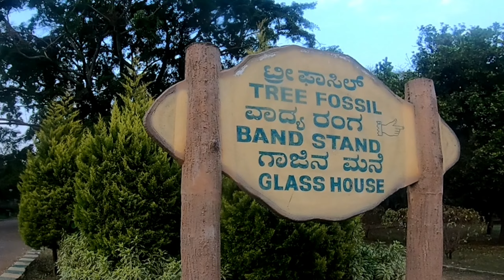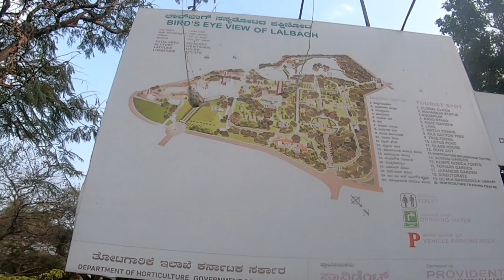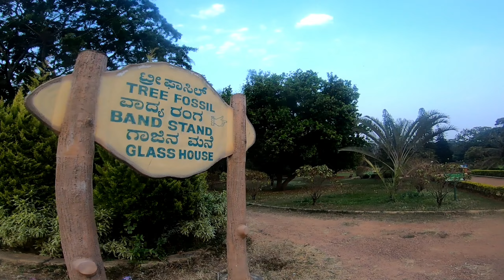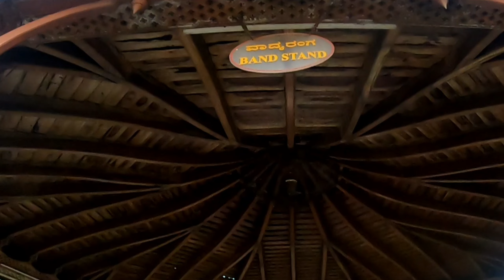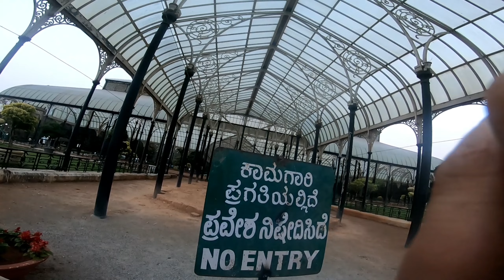Lalbagh Botanical Garden || Bangalore || Pankaj negi vlogs